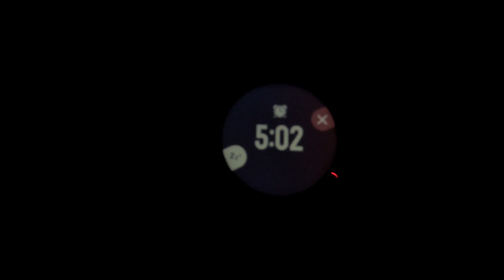Güvenli bisiklet sürüşü için kullandığım ekipmanlar nelerdir? (Türkçe Altyazılı)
Merhaba,
Özellikle Kasım-Mart araılığında sabahları karanlık olduğu için , özellikle bisiklet antrenmanlarımı gerçekleştirdiğim süre içinde karanlıkta hangi güvenlik ekipmanlarını kullanıyorum, özellikle karanlıkta arabalar tarafından görünmek için nasıl hareket ediyorum, küçük bir vlog ile aktarmaya çalıştım.
Her zaman ki gibi altyazı ile takibinizi kolaylaştırmaya çalıştım.

Özlelikle ön ve arka far için ilgili siteden maliyet dahil teknik detayları bulabilirsiniz.

Bu 2 ürün güvenlik için çok önemli zira hergün bisiklet kazaları haberleri alıyoruz. Vlog'da da dediğim gibi, ÖNCE EMNİYET SONRA HAREKET.

Vlog'da kullanılan music: Star of Morning, Audio Jungle